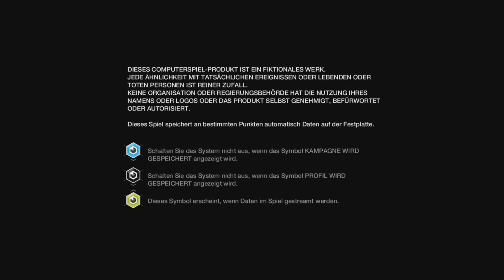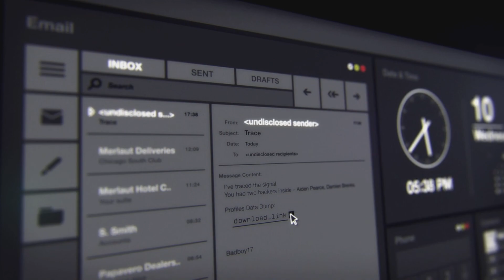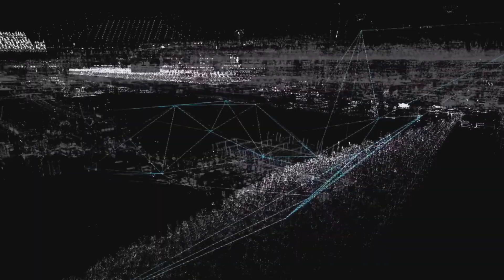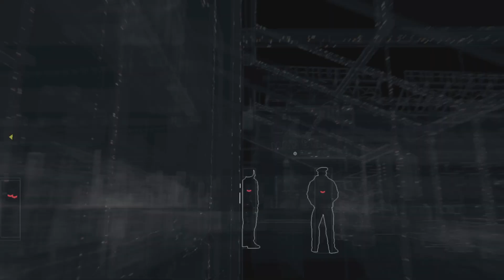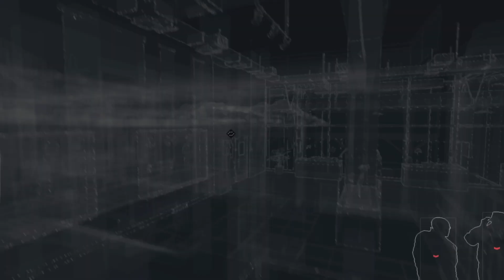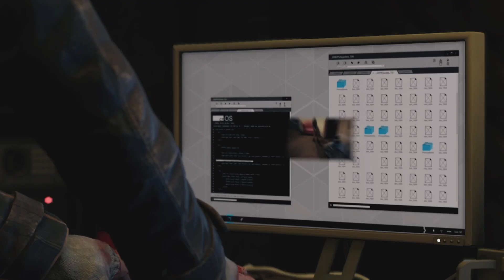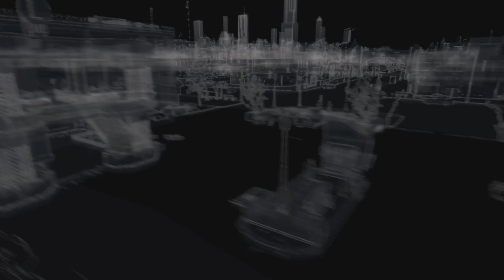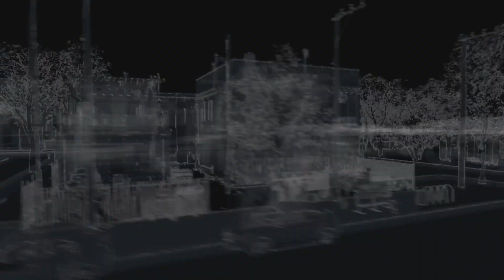Watch_Dogs #001 Hacking The World 🌎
we are aiden pearce not a bad hacker but also not a good one we are the sly fox hacking us in every little detail we can to find our aggressor.

All the pixel pandemonium is beamed straight from the Base PS5, wrapped in 4K HDR, like a digital gift box with a bow made of buttery smooth 60fps
Where I get my Games:
Playtstation Store:

TOTAL SOZIAL MEDIA 🔴🎥

About me:
Been steering this cozy let's play ship since 2020, navigating through all kinds of games on my trusty PS5—indies, AAA legends, you name it. Dropping fresh game chapters daily, and I'm hoping you're catching the vibes. If not, we might need a virtual dance-off. 💃

My Arsenal:

🎧 Headphones: Logitech G Pro X
🖱️ Mouse: Logitech G502 Wireless
⌨️ Keyboard: Sharkoon SgK50 / Logitech Prodigy G225
🖥️ Monitor: Samsung Odyssey G5 4K

CyberPunk 2077 🤖🏙🌃🚔 :

WOLFENSTEIN 2 UNCENSORED 🔫⚔️

Stray 🐈😽🐾

TLoU🧟‍♂️🌈 Remake

GTA V 🚔🚗🔫🥷

MWII 👻🪖

This description is getting boring how about some emojis? 🤔🤔🤔